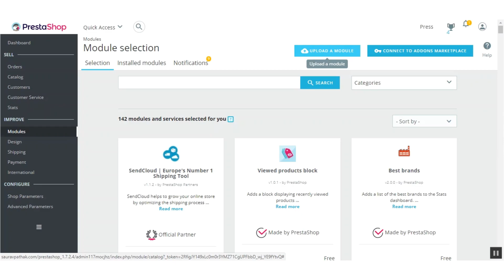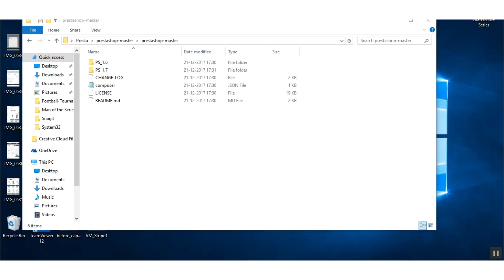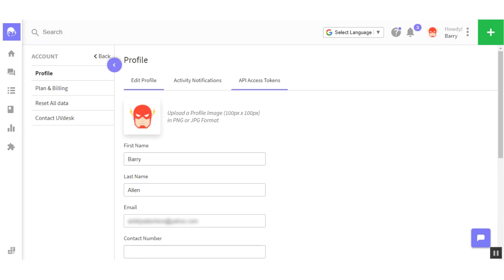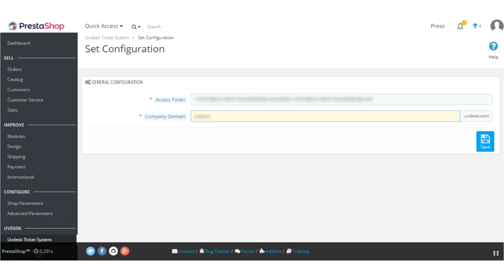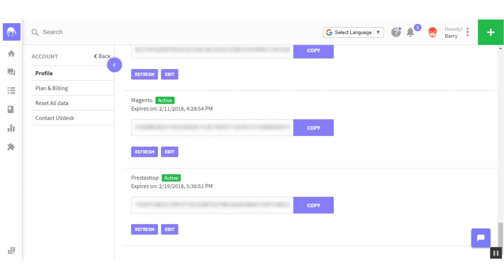UVdesk - Prestashop Free Helpdesk Ticket System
With UVDesk helpdesk App Merchants can now provide a Direct and Uninterrupted Support to your Customers. As this help desk system will record all the customer inquiry/complaint information, till the time its solved and you can refer them anytime in future. The app will increase the ROI (Return On Investment).

This tutorial will guide you on how to integrate UVdesk Helpdesk connector with Prestashop.

Credit: Music - Playing In The Sun